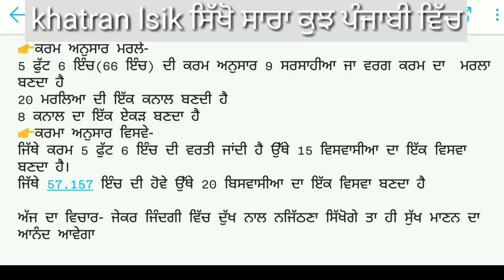ਕਰਮਾ ਨਾਲ ਮਰਲੇ ਅਤੇ ਵਿਸਵੇ ਮਿਣਨੇ ਸਿੱਖੋ how to measure land by feet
ਸਬਸਕਰਾਇਬ ਕਰੋ ਹੋਰ ਕੰਮ ਦੀਆ ਵੀਡਿਓਸ ਮਾਂ ਬੋਲੀ ਪੰਜਾਬੀ ਵਿੱਚ ਦੇਖਣ ਲਈ
ਬੈੱਲ ਦਾ ਆਇਕਨ ਵੀ ਜਰੂਰ ਦੱਬੋ